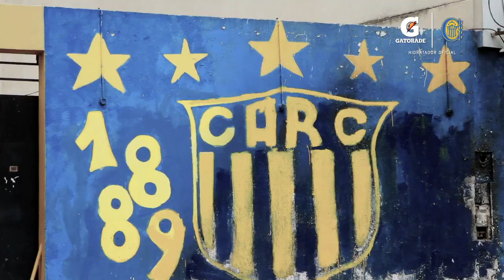Club Atletico Rosario Central Pretemporada-Gatorade 2015